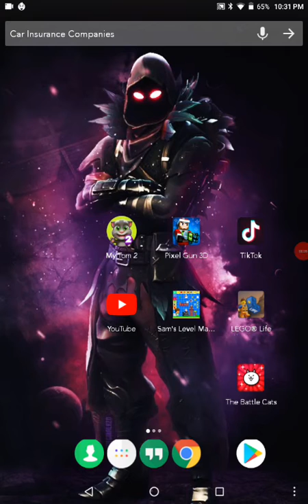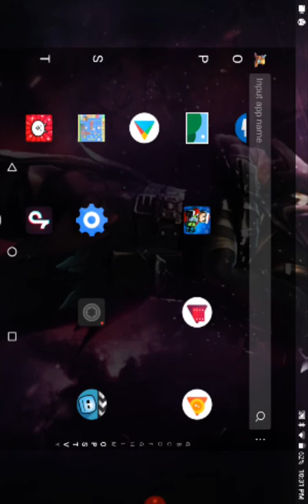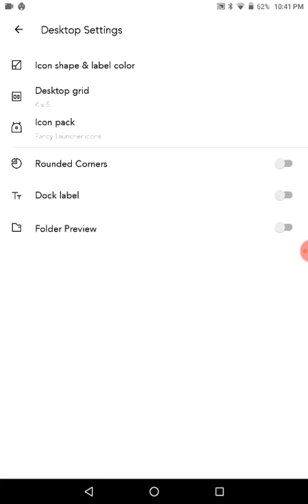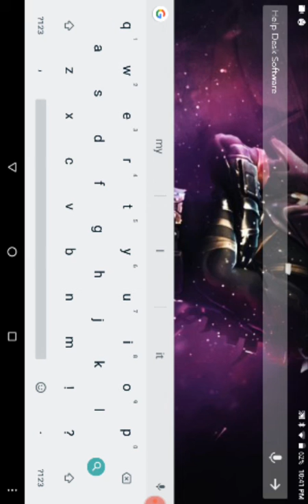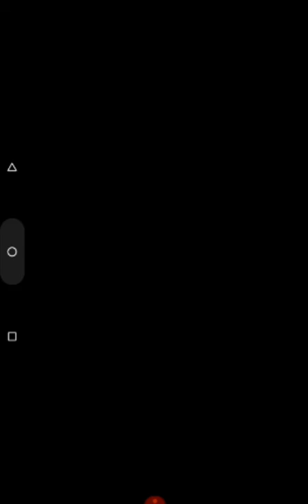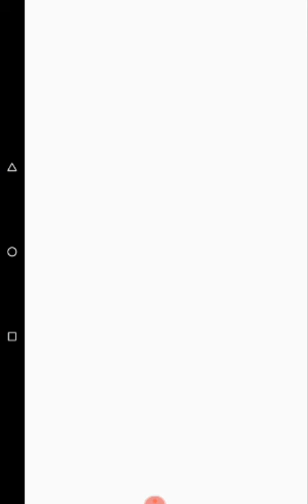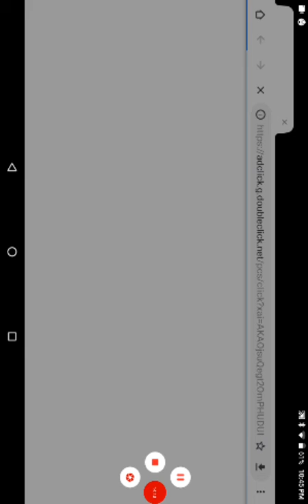Gamers gonna game